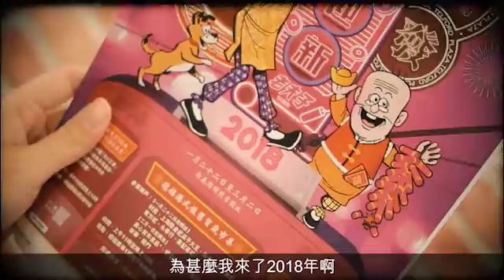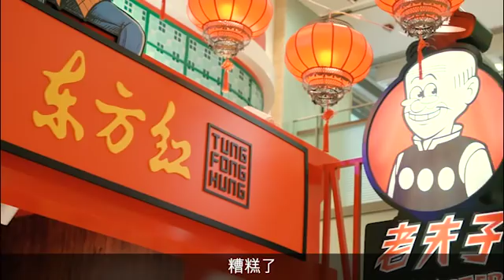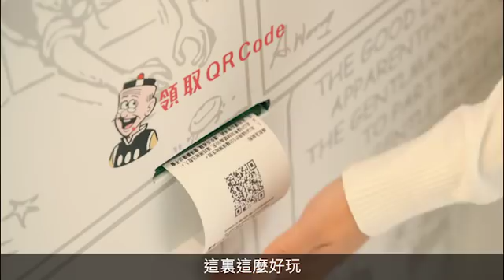走入老夫子懷舊市集 傳統賀歲就係咁滋味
【特約報道】距離農曆新年還有不夠半個月，又是時候辦年貨。時至今日，有很多傳統辦年貨的習慣和一些賀年食物始終不變，你又知道多少﹖